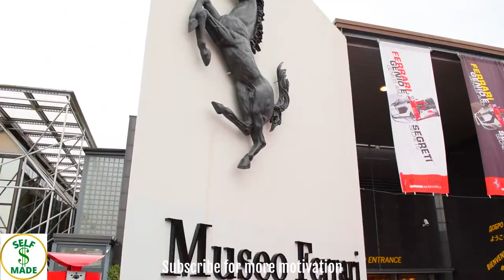Life Of Billionaires🔥| Rich Lifestyle Of Billionaires | Motivation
— Carol Burnett

Experience the lavish lifestyle of a billionaire! Enjoy a life filled with luxurious houses, automobiles and yachts!

Watch this video every morning and night. Use this as motivation!

Don't forget to press that bell icon so that you never miss out our future videos.